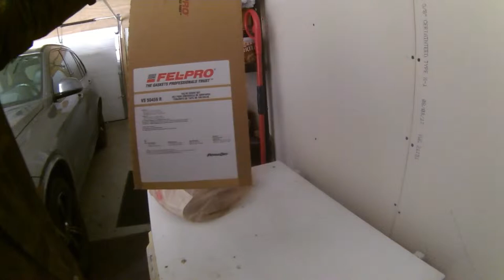Painting Valve Cover About Time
Its about time she was not looking the best. Did a fresh coat of paint using Dupli Color. With Dupli Color what you want to do is clean the service real well and start applying coats, ever coat you put it in the oven for about 175 to 250 for about 25 to 30 mins. Also got a new gasket for the cover, she was leaking and not looking so good.

Follow Pages
Website for Neon SRT4 Valve cover gasket:

Websites for Dupli Color Paint
Adhesion Promoter
Purple Color
Clear Coat